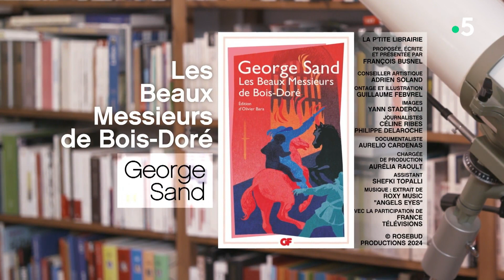Les Beaux Messieurs de Bois Doré de George Sand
Présentation du roman de la bonne dame de Nohant, George Sand, dans  "La Petite librairie"